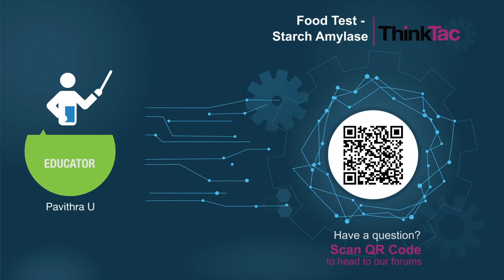Food Test - Starch Amylase | ThinkTac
The process of digestion begins in our mouth when we chew our food to reduce them to smaller food particles. The amylase enzyme present in our saliva helps in breaking down complex carbohydrates, such as starch present in wheat, potatoes, corn, rice and other grains, into simple sugars. Our body utilises these simple sugars to obtain the energy needed to do our daily activities.

In this TACtivity, we will perform a test to demonstrate the breakdown of starch by the amylase enzyme.